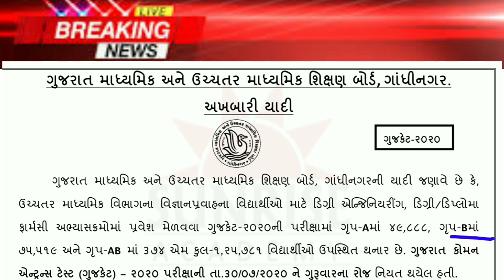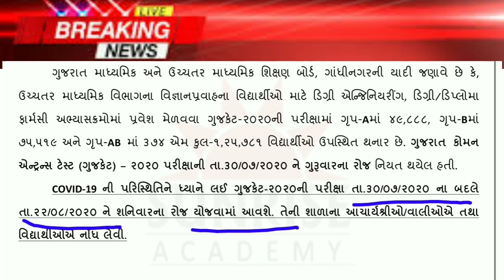Guj CET (ગુજકેટ) માટે ખુશ ખબર,તારીખ થઇ જાહેર,Board News(SunRise Academy)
Gujarat Educational Department now GujCET (Common Entrance Test) Date relesed which was conducted now on 22/8/2020 Saturday Onwards.

SunRise Academy

0:00- Intro
0:05 - Subject
1:24 -Outro